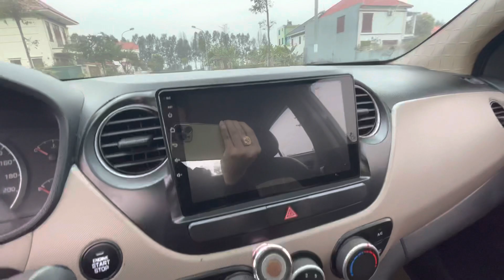Rộng nhất phân khúc hạng A ? Hyundai i10 2014 số sàn bản đủ nhập khẩu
🔴Đây là kênh Youtube chính thức của 91 AuTo - Nơi cung cấp những chiếc xe ô tô đã qua sử dụng chất lượng hàng đầu tại Việt Nam. Đi bất cứ nơi đâu, quý khách cũng không thể chọn lựa được những chiếc xe đẹp và chất lượng hơn so với 91 AuTo.
🔶91 AuTo Hải Dương chuyên cung cấp các dòng xe:
➤Lê Văn Việt - 91 AuTo Hải Dương
➤Địa chỉ: Lô 49.131 Đại Lộ Võ Nguyên Giáp Khu Đô Thị Tây Nam Cường  - TP Hải Dương

©Bản quyền video thuộc về kênh Youtube 91 AuTo Hải Dương. Nghiêm cấm sao chép, reup dưới mọi hình thức!